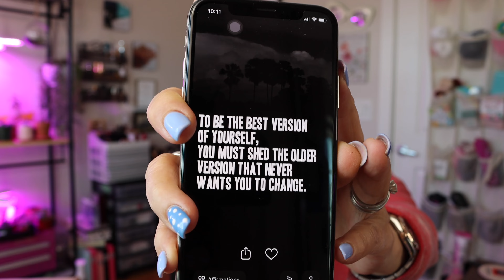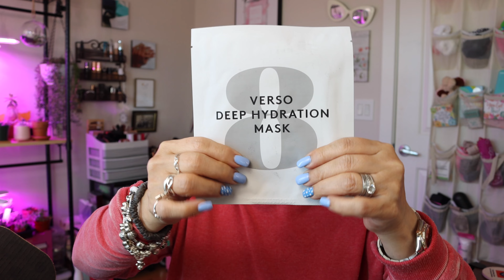Unboxing March BeautyFix by The Dermstore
Unboxing one of my favorite skin care boxes. It was a long box but pretty light! Had me curious!

Use Code: SHARETHELOVE

Rakuten (Earn money just by shopping as usual- plug in looks for all discounts)

References

1. Open to all subscribers 18-years or older with an address in the United States.
3. You must “Like” this video.
4. You must leave a comment in the comment box. (I will give the directions on the specifics in the video).
5. Follow any additional directions/rules given in the Video(s).
7. I reserve the right to end the giveaway early if the need arises.
8. Once the giveaway ships, I can no longer be responsible for the package.
9. Some Restrictions may apply to international shipping so; the shipping rules will be followed.